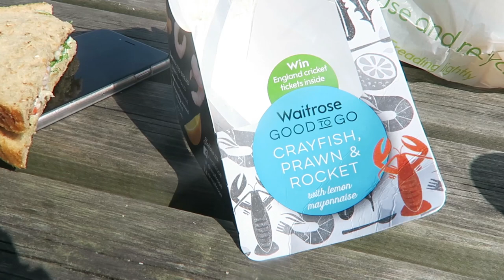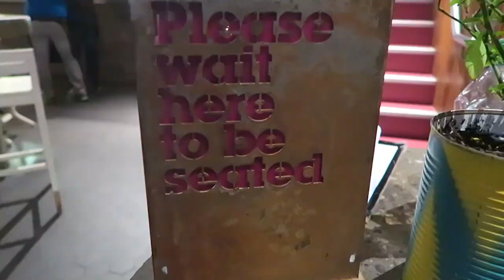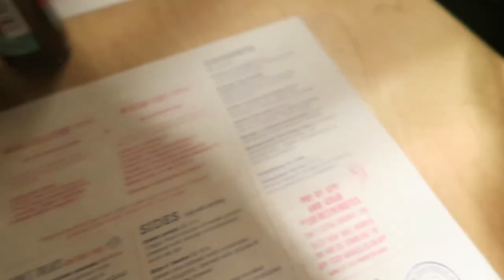13-15th May: First Days of Summer! | sunbeamsjess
Links

13th:
-- Makeup --
Base - Giorgio Armani Luminous Silk Foundation + Giorgio Armani Maestro Concealer
Eyes - MAC Woodwinked e/s + Illamasqua Precision Ink Liner + L'Oreal Superstar Mascara primer + L'Oreal Miss Manga Punky Mascara
Lips - MAC Stone lipliner
Eyebrows - Maybelline Brow Satin
-- Clothes --
Parka - Urban Outfitters
Ribbed Jumper - Topshop
Grey Shirt - Urban Outfitters vintage
White tee - Topshop Boutique
Gold creepers - Underground (website a long time ago)
Multicoloured Jumper - Unif at Urban Outfitters
-- Accessories --
Glasses - Paul Smith 'Fairfield'
Anklet - gift from my mum!

14th:
-- Makeup --
as above
-- Clothes --
Ripped Knee Jeans - Topshop
Floral Bomber - Topshop
White Shirt - Topshop
-- Accessories --

15th:
-- Makeup --
Eyes - same as above
-- Clothes --
Floral Bomber - Topshop
Black Tee - Topshop
Jeans - Topshop
Leather Jacket - Whistles
Shirt - Topshop
Bag - Chanel
Trainers - Nike
-- Accessories --
Dragonfly + Leaping Bunny Necklaces - Alex Monroe

General Accessories:
Heart Necklace - Strange Fruit
'J' Necklace - Libertys
Rings - Monica Vinader
Silver bracelets - gifts
Piercing Jewellery - mainly piercing shops. If not, ebay/amazon a long time ago, search 'latch hoop earrings' and don't go for anything much more than 8mm.

Nails - very chipped OPI My Very First Knockwurst

"You Are What You Feel" by Persian Empire

FAQ

20

Canon G7X

London but half the time I am at uni in Edinburgh

English Literature

Nope! :)

xx